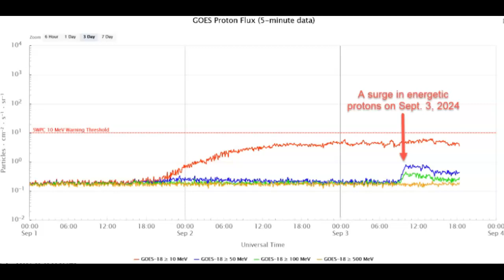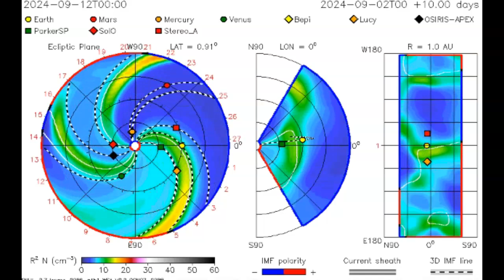NOAA And NASA Report On Todays X Class Solar Flare And CME!